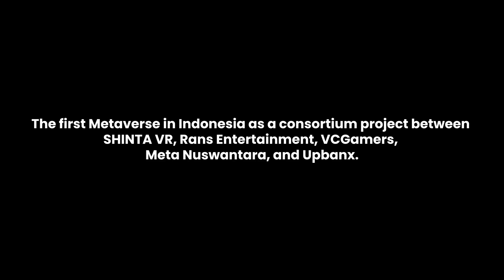RANSVERSE | The First Indonesia Metaverse | Rans Entertainment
RansVerse is a consortium project between Rans Entertainment, SHINTA VR, VCGamers, Meta Nuswantara, and Upbanx.

The Challenge
Rans Entertainment is one of the biggest entertainment agencies in Indonesia, owned by Raffi Ahmad. They plan to make a Metaverse Ecosystem to run their company group's business. RansVerse was initiated by Rans Entertainment, Shinta VR, VCGamers, and Upbanx as the first Metaverse project in Indonesia.

Our Solution
Developing the entire RansVerse ecosystem from scratch and monitoring the system. Our solution is to make RansVerse a good playground for brand owners and creators and suitable for players, investors, entertainers & performers. RansVerse facilitates artist-built space for Game Developer Publisher with Fame Points as it works as a home for NFT.